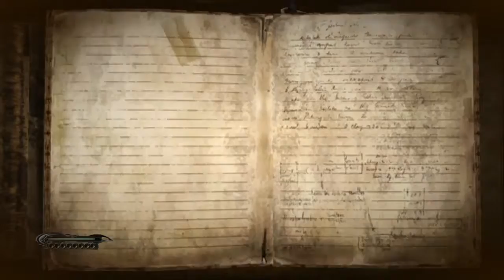Who is Jeanne? | Bayonetta - Part 2